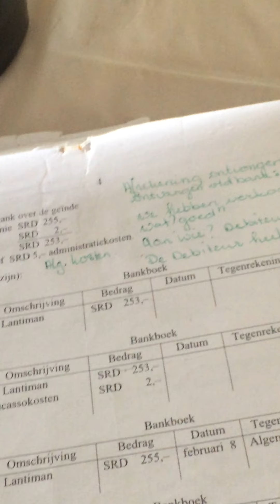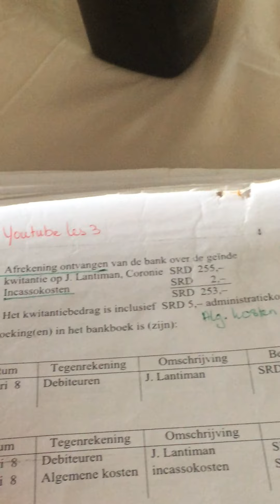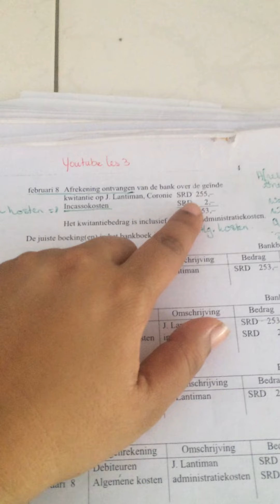Boekhouden les 3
Examenwerk 2015 som 4
Afrekening ontvangen
Incassokosten
Admin kosten
Debiteuren
Verkopen